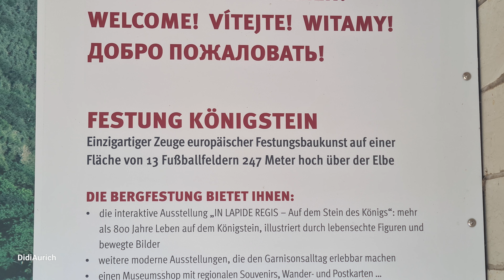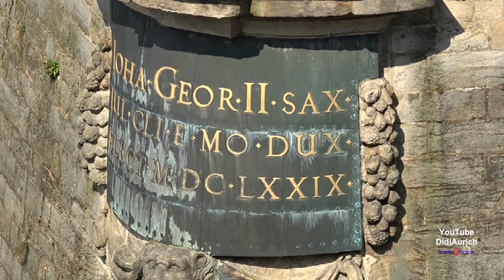Pevnost Königstein je jednou z největších horských pevností v Evropě v pohoří Labské pískovce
V tomto videu podnikám velkou prohlídku pevnosti Königstein v Saském Švýcarsku

Pevnost Königstein je jednou z největších horských pevností v Evropě. Nachází se uprostřed pohoří Labské pískovce, na stejnojmenné stolové hoře Königstein, nad městem Königstein, na levém břehu Labe, v okrese Saské Švýcarsko v Sasku.

Skalnatá plošina o rozloze 9,5 hektaru se tyčí 242 metrů nad Labem.

Bylo osídleno již v pozdní době bronzové. Vojenské využití začalo na konci 11. století výstavbou hradu na kopci na severozápadě horské plošiny. Od druhé poloviny 16. století procházel stavebními rozšiřováními, které vedly v průběhu 15. století k vybudování 153 metrů hluboké studny. Tato kašna je nyní po kašně v říšském Kyffhausenu druhou nejhlubší hradní kašnou v Evropě.
Od roku 1589 byl dále rozšířen na saskou státní pevnost. Jeho hradby jsou dlouhé 1800 metrů a mají stěny vysoké až 42 metrů a pískovcové strmé stěny.

V následujících staletích sloužila pevnost Königstein jako posádka, státní vězení, pokladnice a útočiště. Během různých válek nebyla pevnost nikdy v boji dobyta. Kvůli dalšímu rozvoji zbrojní techniky a sníženému strategickému významu ztratil Königstein na počátku 20. století svou vojenskou roli. Po mírové smlouvě z Versailles byla pevnost v roce 1912 z velké části odzbrojena.

Po zahájení prvního výletního provozu v 19. 20. letech je tvrz od roku 1955 trvale přístupná jako muzeum. Dnes více než 50 budov, z nichž některé jsou staré 400 let, poskytuje autentický pohled na vojenský a civilní život v pevnosti Königstein.

Doufám, že se vám prohlídka bude líbit a budu moc rád, když mi podpoříte můj kanál komentářem a palcem nahoru.

Moin moin.

„Copyright“ DidiAurich

Viele weitere Videos auf:
Many more videos on:
Beaucoup plus de vidéos sur:
Muchos más vídeos sobre:

Videos zu folgenden Themen finden Sie unter:

Angeln / Fischen
Aquarium Wilhelmshaven
Boot Düsseldorf
Botanischer Garten
Costa Rica
Custombike Show Bad Salzuflen
Demo Rennen Motorrad
Dominikanische Republik
Dortmund Motorrad Messe
Dubai VAE
El Gouna Ägypten
El Salvador
Essen Motor Show
Fahrrad Touren
Flusskreuzfahrt Russland
Fujairah VAE
Garmisch Partenkirchen
Hotel, Resort
Jade Race
Las Vegas
Laufen Joggen
Leeraner Miniaturland
Mobile / Fahrzeuge
Mosel / Rhein
Motorrad Dortmunnd
Night of Freestyle
Nordkap u Lofoten
Oman VAE
Ostfriesische Inseln
Ostsee Rundreise
Ras al Khaimah VAE
Rhein / Mosel
Schlösser Burgen
Skyscraper/Tower
Sri Lanka
St. Petersburg
Tag der Seenotretter
Trucks LKW
Vereinigte Arabischen Emirate
Wolkenkratzer/Türme
York England
Zoo Berlin

Impressum
Diedrich Saathoff
Video Erstellung
Kiebitzstrasse 2
26603 Aurich
Handelsregister: 90087319
Registergericht: Papenburg